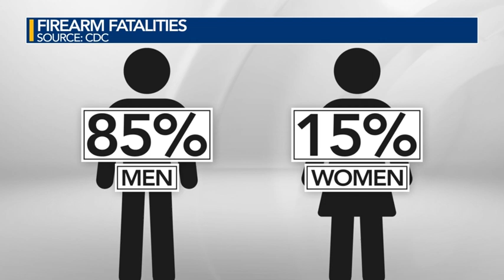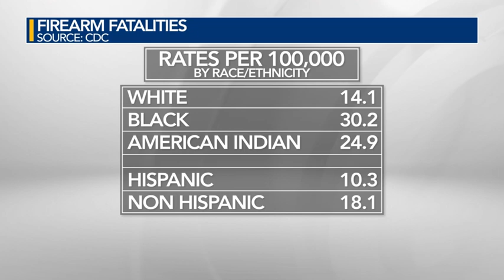100 gun deaths a day, about half suicides, most of them men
There are more than 100 firearms deaths every single day across the country, according to CDC data. A report shows firearm fatalities reached a 28-year high.
The deaths linked to gun violence have trended upward as weapons sales increased nationwide, researchers found. More than 7.5 million people across the country became gun owners for the first time during the pandemic, data shows.

WRAL DataTrackers have been digging into the increase in shootings in our area this year.

The data shows more than 1,800 people in North Carolina from gun deaths in 2021. That’s about 17 people per every 100,000 in the state. About half of those were self-inflicted.
Research published in November notes that when any sort of public health response to firearm violence should consider these differences when addressing the underlying cause of what is driving up gun deaths.

For example, the rate was higher among men. Males made up 85 percent of those who died from firearm incidents which is almost double the state population.

The majority of the people who were killed by firearms were white and not Hispanic. When we look at rates per population, though, people who are Black and American Indian or Native Alaskan were affected more with 30 and 24 deaths, respective, per capita.

There wasn't enough data available to breakdown other demographic backgrounds.